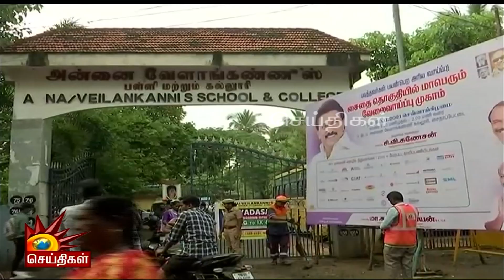கொரோனா பரிசோதனை முடிவுகளில் இதுவரை டெல்டா வைரஸ் தான் உறுதியாகியுள்ளது - அமைச்சர் மா.சு